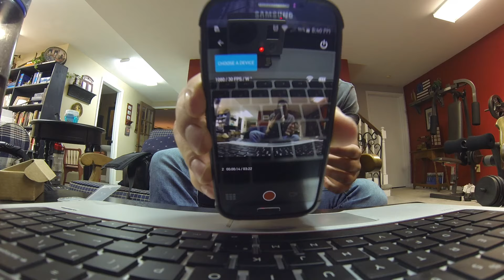Kayak being pulled by Jeep! 30MPH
Out for a early morning water thrill. Jeep pulling Kayak and filming  "Adrenaline Brothers" opening and filler for their Kayak video.

This was a Behind the Scenes look into another video I did, check it out here!